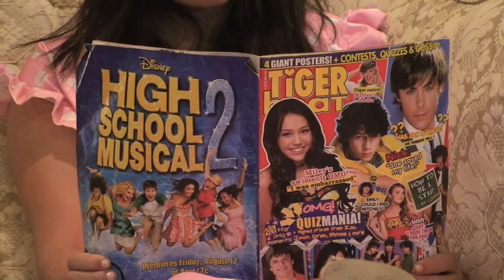I'm to sexy; Forrest Gump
A video me and my friends made for a project. Its a video about Forrest gumps life with the instrumentals from I'm to sexy.